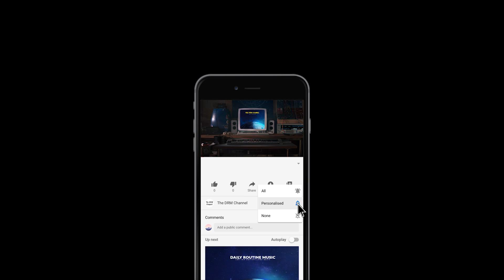BMILK - Dreamland 🌙🎧 Stress relief / relaxing music / study music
BMILK - Dreamland
Thanks!

Tag 📜